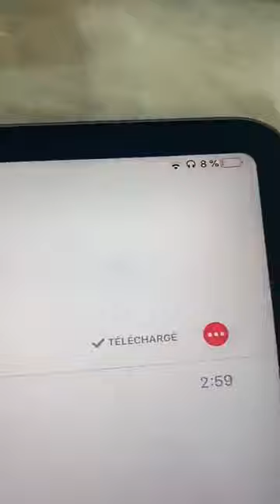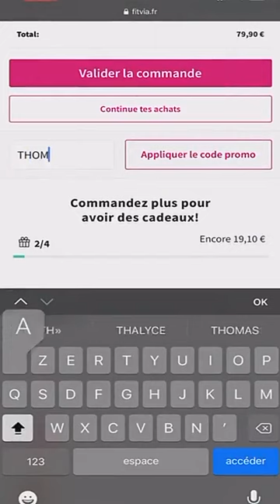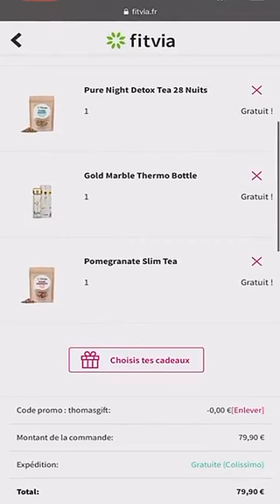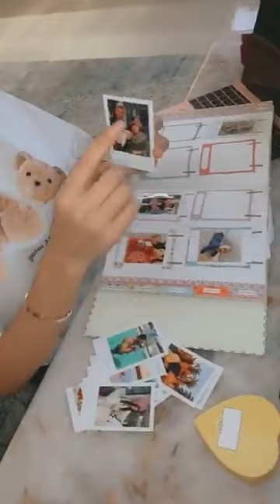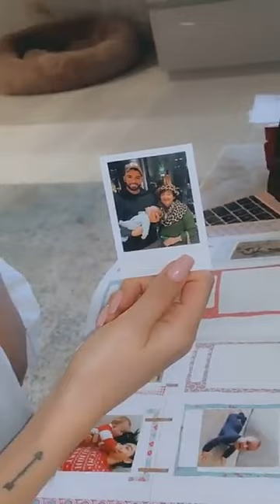THOMAS VERGARA 24H SNAPCHAT - 01 Juin 2020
Revivez en intégralité les Story de Thomas le 01 Juin 2020 - Pour plus de story consultez notre playlist Thomas Vergara